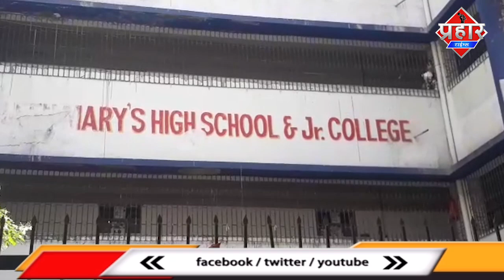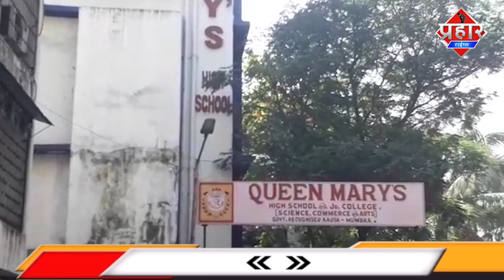Mumbra क्वीन मैरी स्कूल में फीस मांगने पर हंगामा || Islamuddin khan ||Aapka Prahar Times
Mumbra क्वीन मैरी स्कूल में फीस मांगने पर हंगामा ||Islamuddin khan

मुम्ब्रा के क्वीन मैरी स्कूल में अभिभावकों ने फीस मांगे जाने पर नारंगी जाहिर की फीस माफ् करने की मांग की ऑनलाइन पढ़ाई का भी विरोध किया